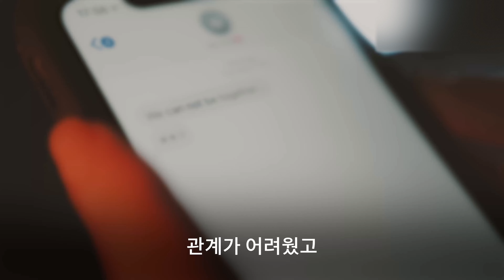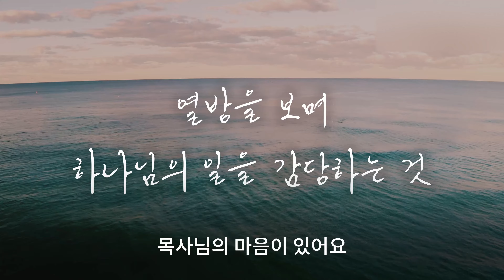[탈북민 조은혜 자매 간증] Ep. 3 | 그냥 은혜, 값진 은혜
소중했던 사람들한테 버림받고
의지했던 사람들에게 거절당하고
신뢰했던 사람들에게 배신당해
상처뿐인 어린 시절
어디를 가도 그곳엔 아픔과 공허함뿐

이었던 삶에 찾아온 어느 한 분
그분의 거룩한 부르심
그분의 무한한 용납과 위로
그분의 끈질긴 사랑
나를 절대 포기하지 않으시는
하나님 아버지의 사랑 이야기

※후원계좌     : 국민은행 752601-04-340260 최정니 (내래티비)